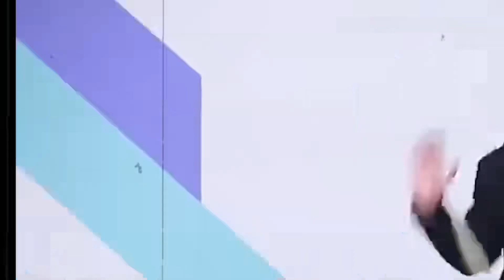红羊：是时候发起反攻了！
视频素材来源RayGloom Creepypasta👉

 / raygloomcreepypasta
喜欢的快去订阅他哦~

有亿点沙雕，但不完全是。
玩最好玩的游戏，做最好的作品。
你的喜欢就是对我最大的支持💕

Minecraft：都市传说：将月亮困住的暗红太阳！【少轩解说】